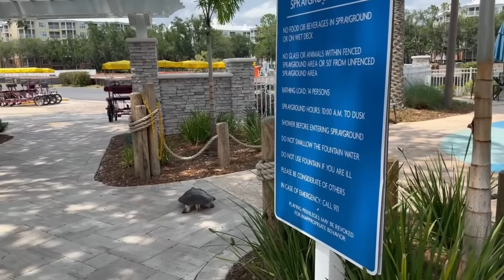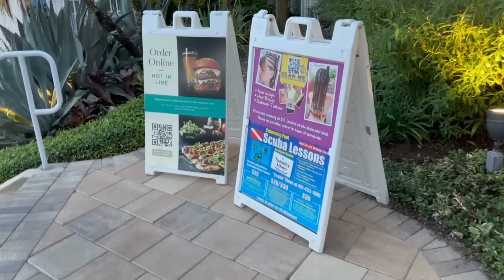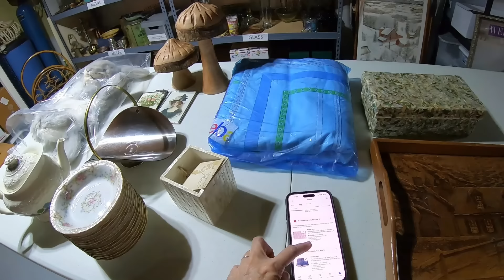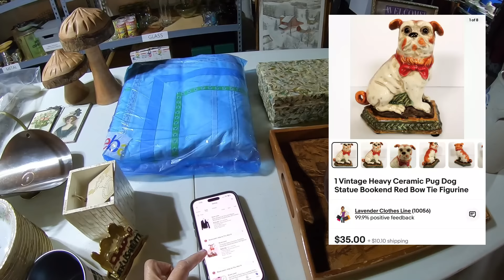Napping in PARADISE....while selling on Ebay!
Our Marriott Orlando Cypress Harbour Villa Vacation & Pulling shipping when we came home!
The hunt is real! I spend hours and hours each week, combing through thrift stores, estate sales, auctions, flea markets & Antique centers ... to bring home the goods and prepare them for selling in my Ebay store, my antique booth and on Facebook Marketplace, which fully supports me.

Lavenderclothesline

My Daughter Mellissa's Youtube channel:
Mellissa
Her Ebay store:
Freshbloominclothing